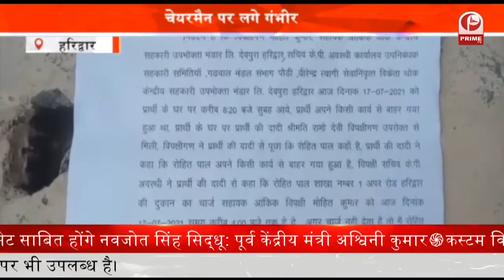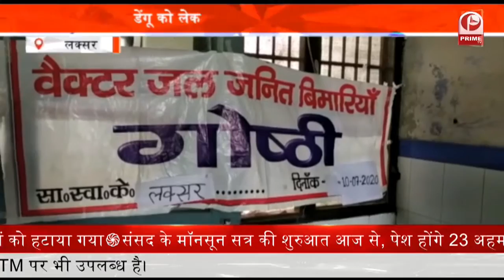उत्तरकाशी में बादल फटने से तबाही | Uttarakhand || Prime Tv